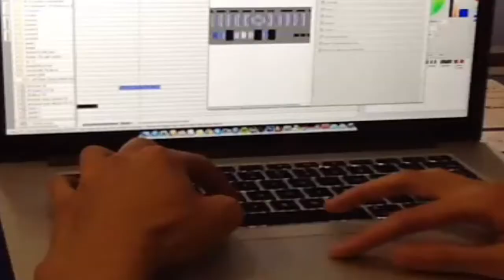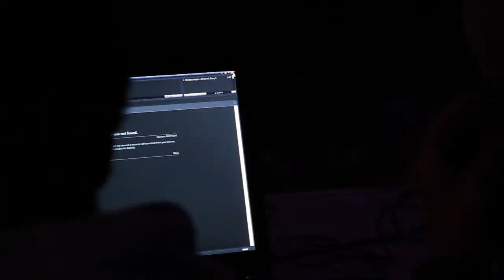Light Beats 2013 -- Faculty of Design, Hochschule Wismar, Germany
Ten students designed an installation entitled "Light Beats". It is an exploration of the relationship between light and different cultures via several types of music. The lighting concept was implemented with innovative LED technology and with the support of the lighting partners, providing technical expertise and equipment. It's offered the opportunity to play with a translucent glass façade on two floors, a terrace, a footbridge and a glass façade to the ground floor.